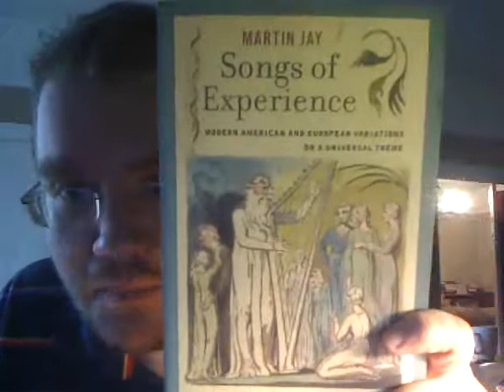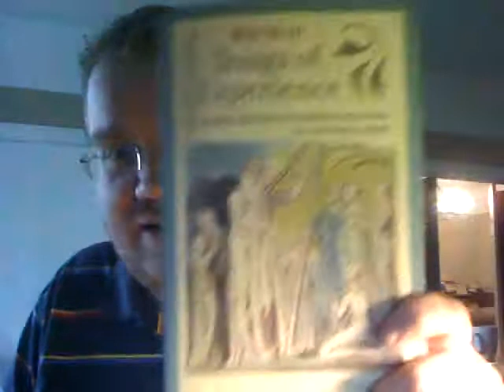Review of Martin Jay's "Songs of Experience: Modern American and European Variations..."